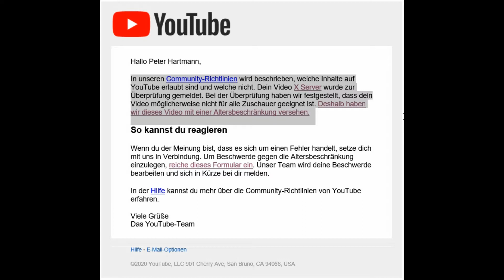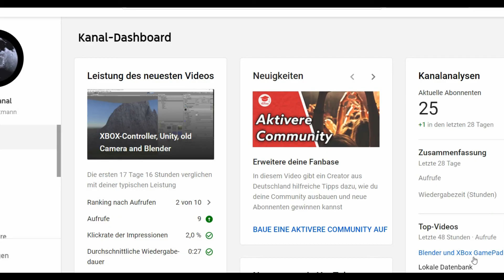You Tube richtlinien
wohl ohne Erfolg :)